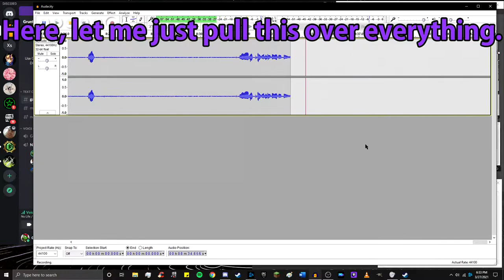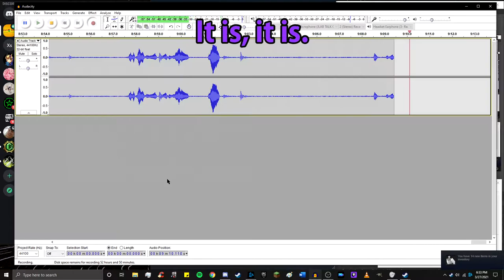Vsauce Is My Main Now -Dead By Daylight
Xangchoo and Sherrif have been playing this game. I decided to try it for the first time.

Dead by Daylight is a multiplayer (4vs1) horror game where one player takes on the role of the savage Killer, and the other four players play as Survivors, trying to escape the Killer and avoid being caught, tortured and killed. Survivors play in third-person and have the advantage of better situational awareness.